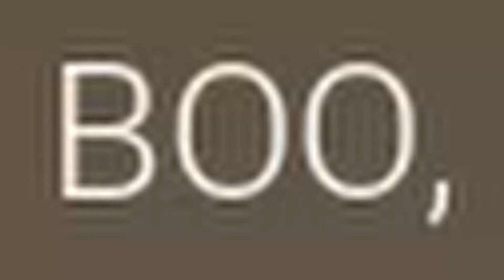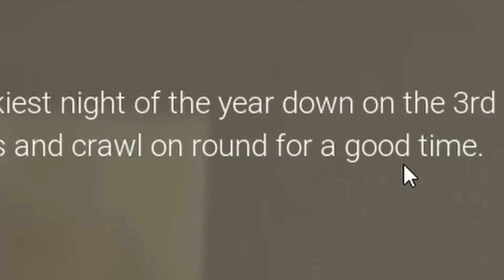The Fear of Halloween | Samhainophobia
Hey everyone, welcome to Samhainophobia the fear of Halloween. Enjoy.